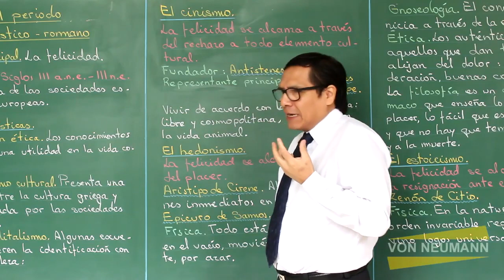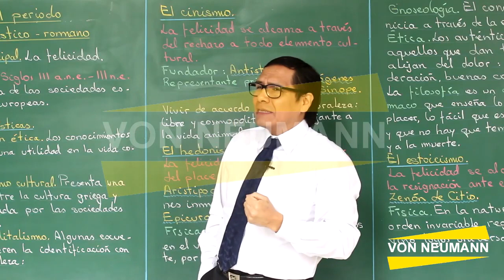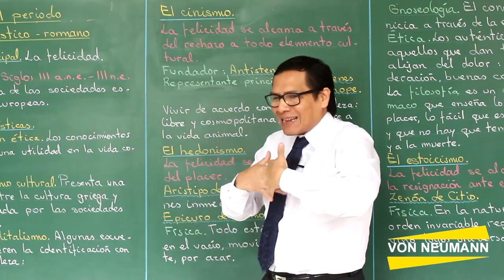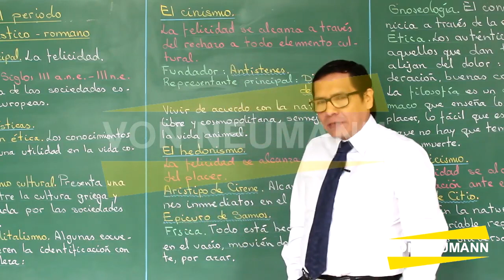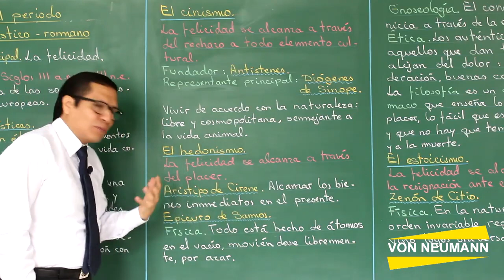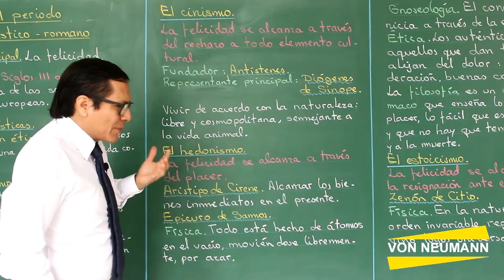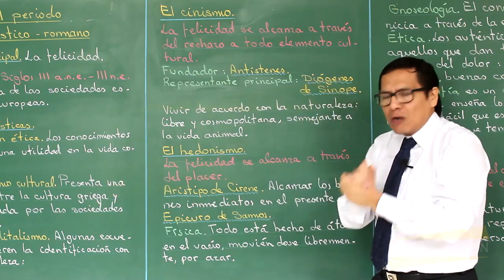Periodo Helenístico - parte 3